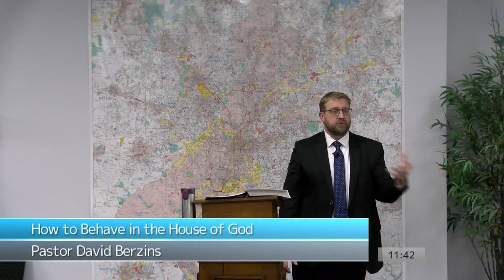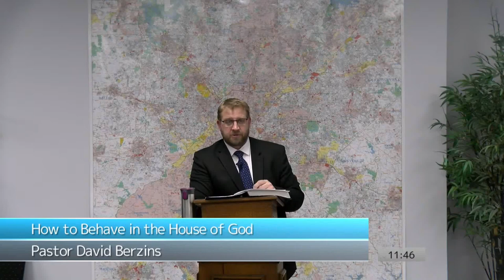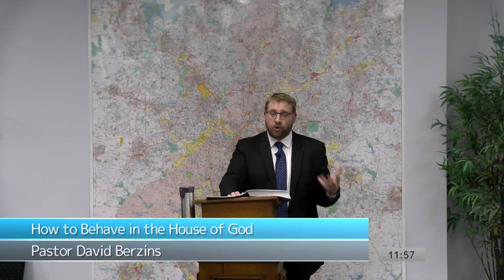How to Behave in the House of God